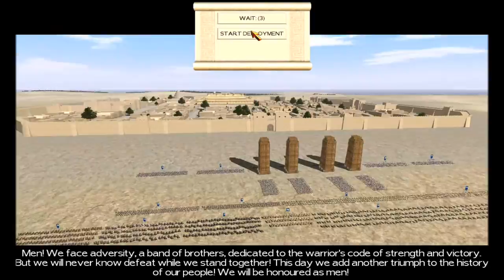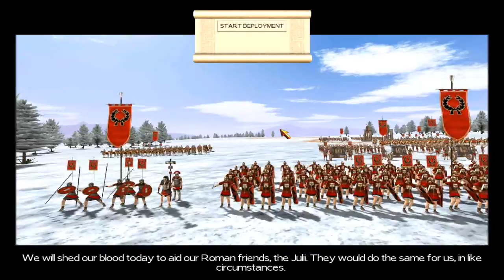Let's Play Rome Total War Scipii - Part 11: Brave and Stupid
I'm not talking about OUR commanders, of course.
{Session 4 Part 1/3}